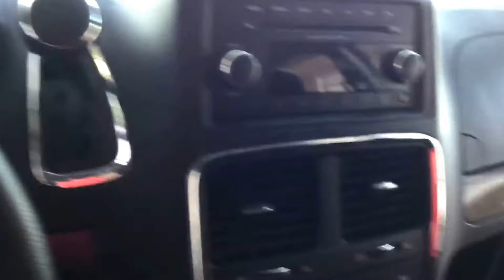2016 Dodge Grand Caravan - Milton Gorruds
2016 Dodge Grand Caravan SE Canadian Value Package equipped with power windows, power locks, power mirrors, info centre, cruise control, tilt steering, telescopic steering, keyless entry, ABS brakes, traction control, front air bags, side air bags, AUX, air conditioning, dual air zone and much more.